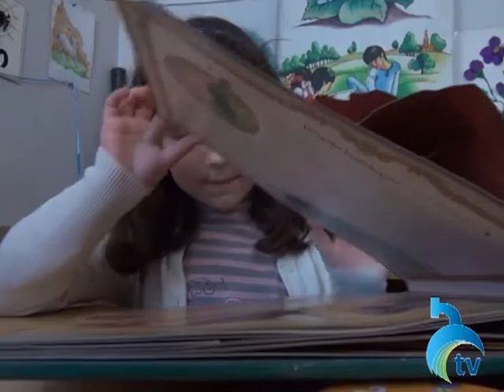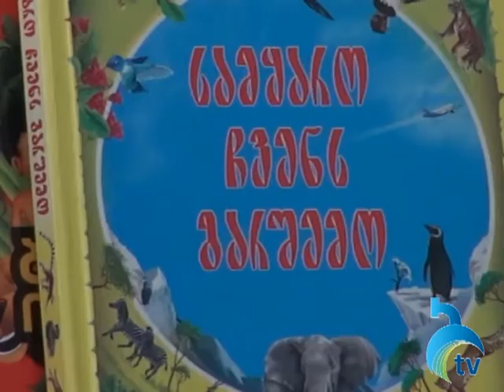ბორჯომში საბავშვო ბაღებს საჩუქრები გადაეცათ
ბორჯომის მუნიციპალიტეტის გამგეობის ფინანსური მხარდაჭერით  ბორჯომში მოქმედ საბავშვო ბაღებს  ვიდეო და აუდიო აპარატურა, საოჯახო ტექნიკა, ილუსტრირებული წიგნები, ინვენტარი და სათამაშოები გადაეცათ.